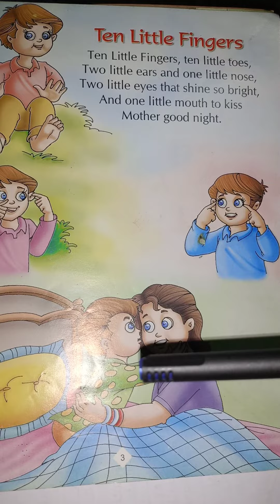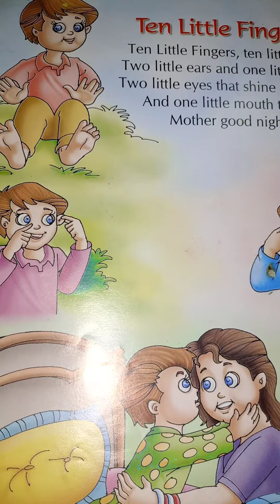English Rhyme- Ten little fingers